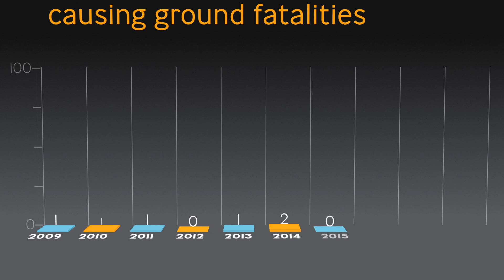Safety around airports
Data shows that there is very little risk to people on the ground near airports.